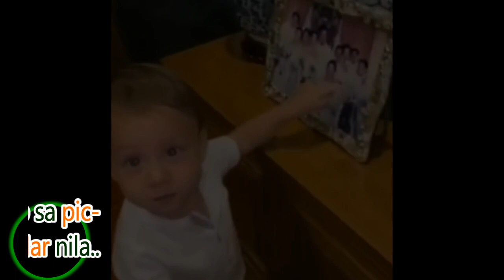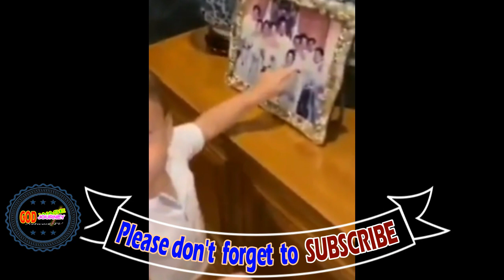KORINA SANCHEZ TWINS Pepe En Pilar Papi MAR Dapat sakin sila naka KARGA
kORINA SANCHEZ TWINS Pepe En Pilar Papi MAR Dapat sakin sila naka KARGA by GWJN tv...Yan nga po ang miss na miss ni Mommy ang mayakap at kargahin ang kambal niya.kaso nga lang tlagang di pa niya ito magawa till now she still under Quarantine.. KorinaSanchezTwins PepeEnPilarTwins Mar RoxasTwins RoxasTwins RatedKorina RatedK.
Credit to Ms.Korina Sanchez Roxas & Mar Roxas